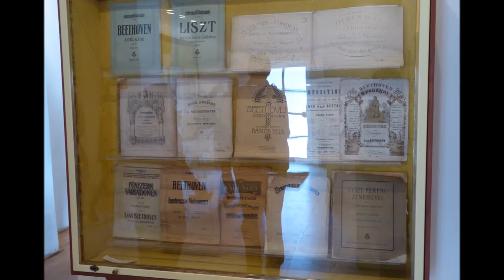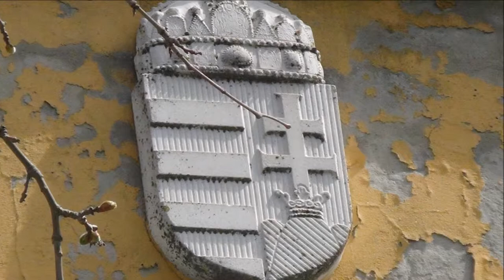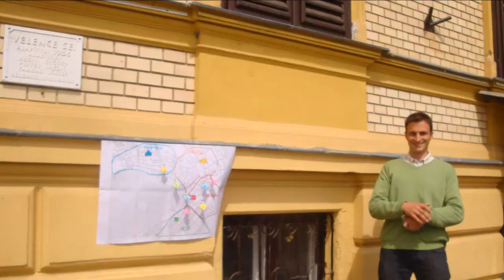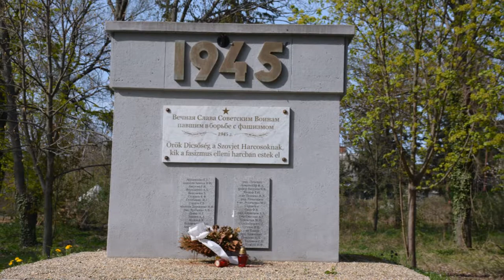European History Through Castles - Madžarska GRADOVI